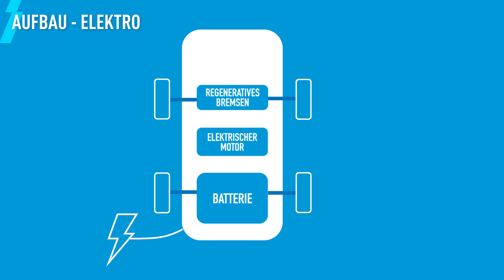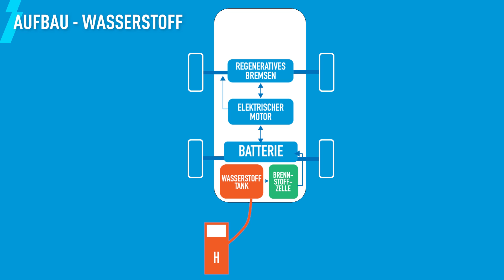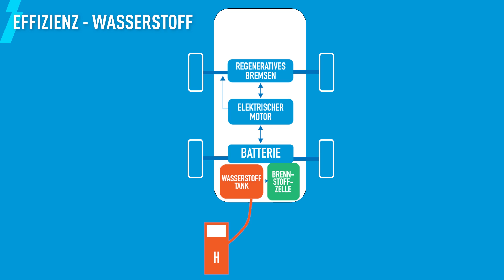Wasserstoff vs. Elektro - Was setzt sich durch? | HOW TO SWITCH 6 | Renault Trucks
Wasserstoff oder Elektro? Was setzt sich durch? Was ist die Zukunft? Welche weiteren alternativen Antriebe gibt es? All dieses Fragen beantwortet E-Mobility Experte Tassilo in diesem Video.